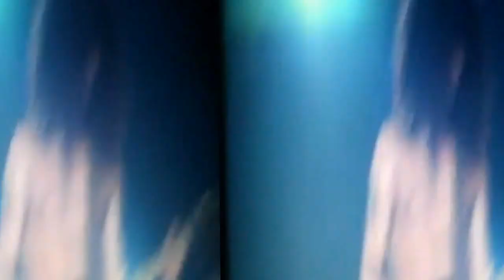WorldWideMuic.TV Guns & Roses Are Knocking On Heavens Door In 3D